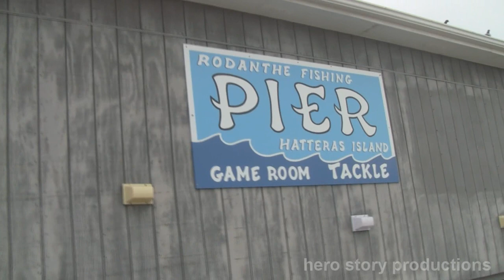Vlog of Awesome - Outer Banks:Day 5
Outer Banks Day 5